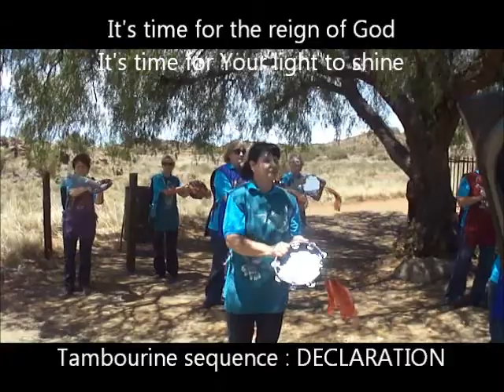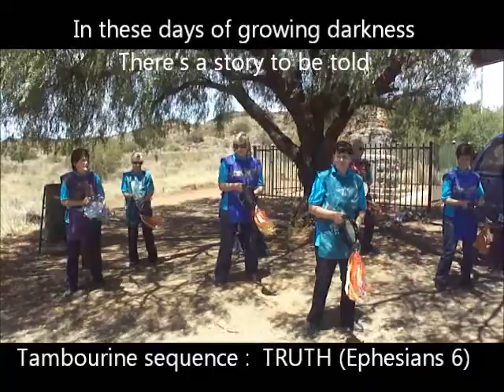It's Time for the reign of God - Brian Doerksen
It's time for the reign of God - Mahanaim as part of Hands on Africa Intercession Team, Middelburg, E.C., South Africa, November 2013.